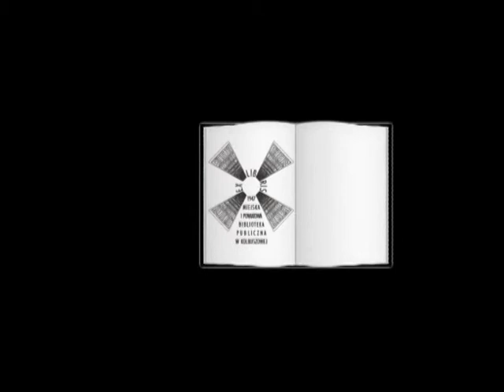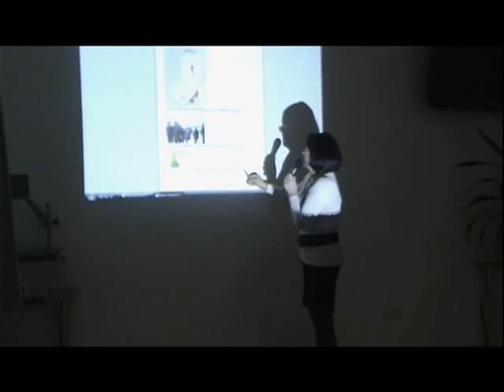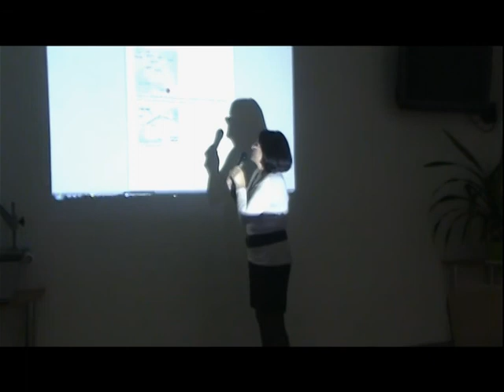Dyskusyjny Klub Historyka - film z wykładu Grażyny Bołcun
Tematem wykładu była "Radziecko - fińska Wojna Zimowa 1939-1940 r. w dokumentach i wspomnieniach uczestników". Wykład odbył sięw Miejskiej i Powiatowej Bibliotece Publicznej w Kolbuszowej, 25 lutego 2015r.